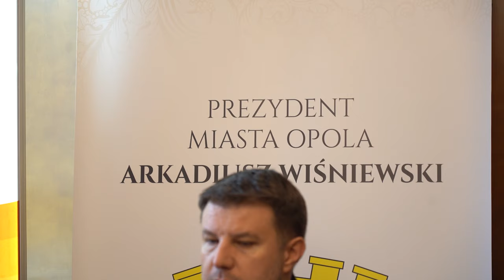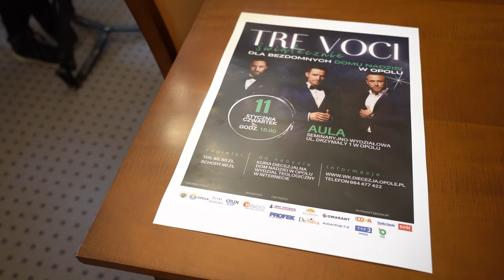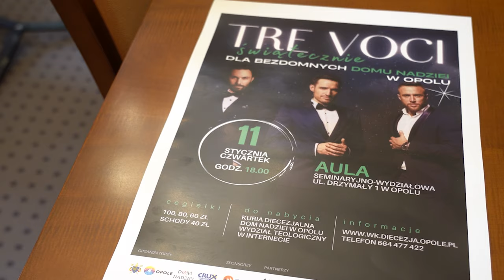Opole szykuje wigilijne wsparcie dla ubogich i potrzebujących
W tym roku nie będzie jednej, tylko kilka wieczerzy wigilijnych i w różnych miejscach, organizowanych dla osób najbardziej potrzebujących, tj. bezdomnych i samotnych. Cały czas można zgłaszać do Miejskiego Ośrodka Pomocy Rodzinie w Opolu osoby, które mogą potrzebować na święta wsparcia.